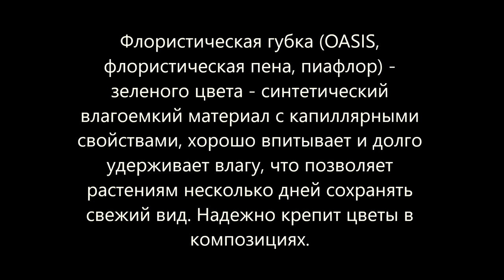DIY. Новогодний декор. Сервировка. Две композиции на праздничном столе.